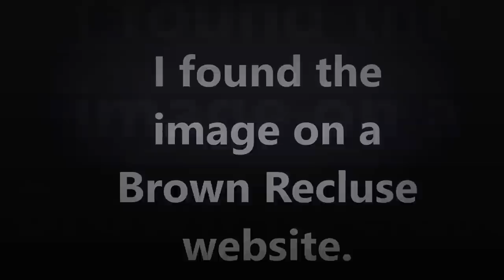World's Worst Spider Bite or Something Worse?